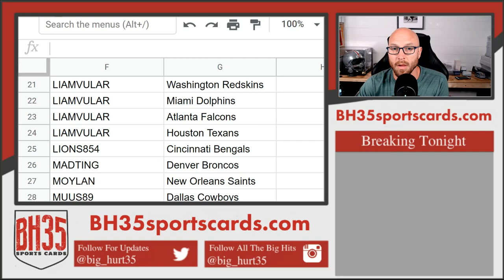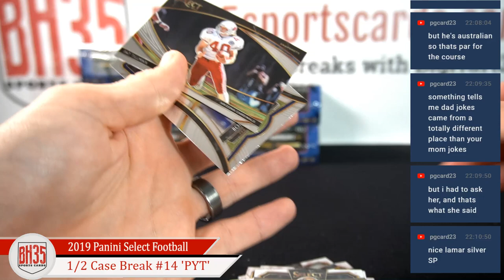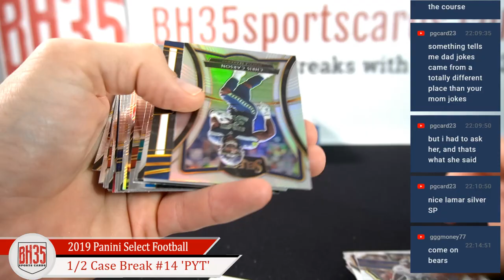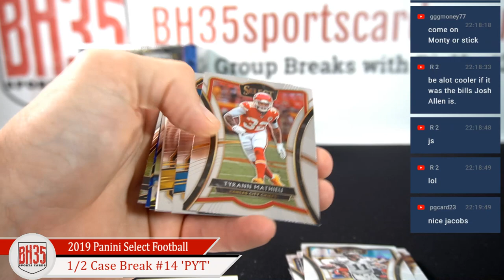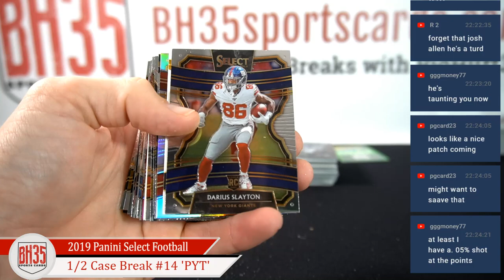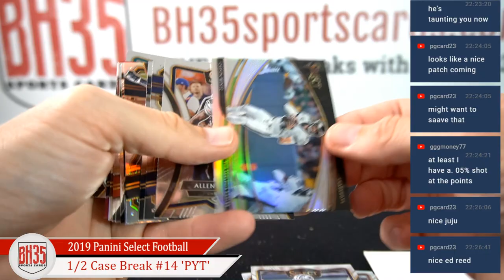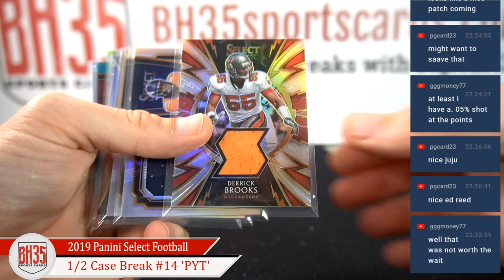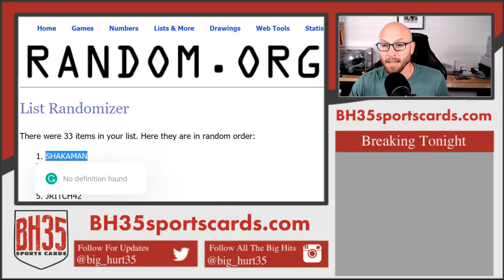2019 Panini Select Football | 6 Box 1/2 Case Break #14 Pick Your Teams